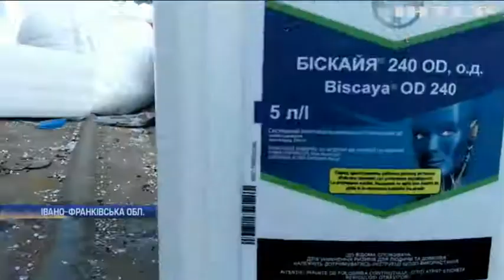На Прикарпатті селяни повстали проти фермера-отруювача